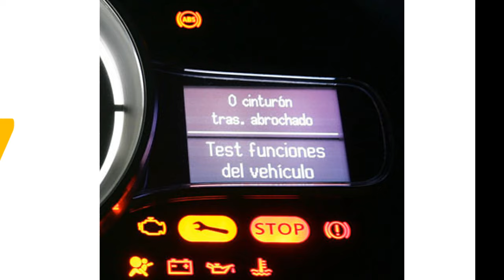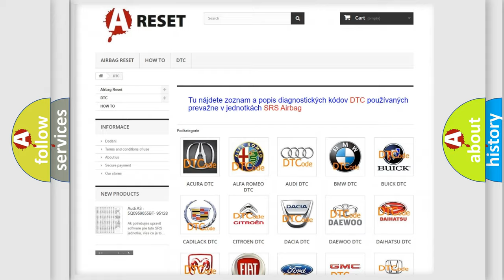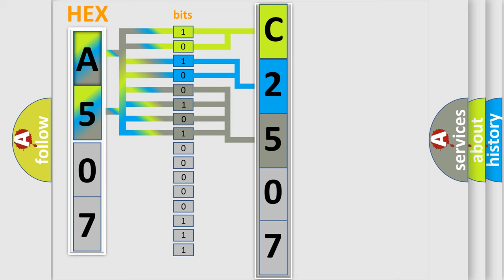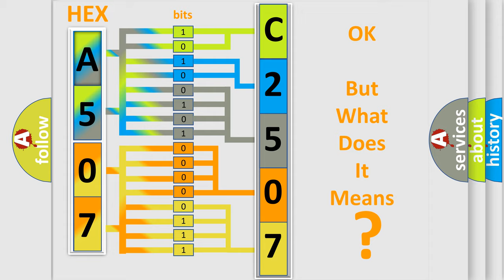DTC Fiat C2507-64 Short Explanation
Contents:
0:21 Basic DTC analysis according to OBD2 protocol standard.
1:48 Insight into programming
2:58 A diagnostically understandable description of the Diagnostic Trouble Code
3:05 Basic error definition

Make:
FIAT
Code:
C2507-64
Definition:
Engine3 Enginetorquedriverreq - Signal Plausibility Failure
Failure Type: